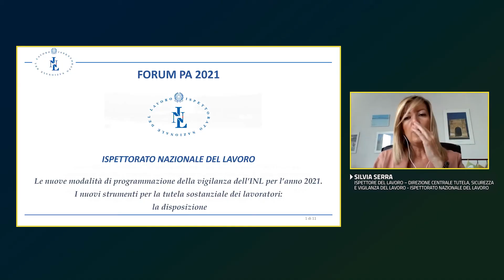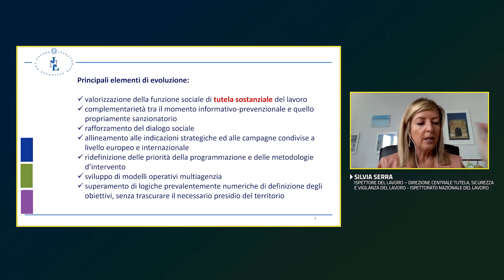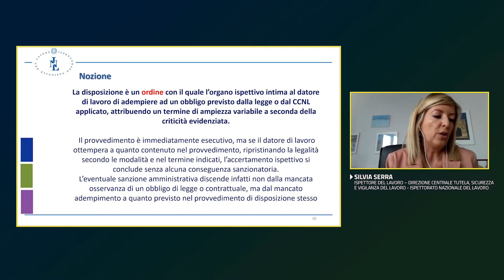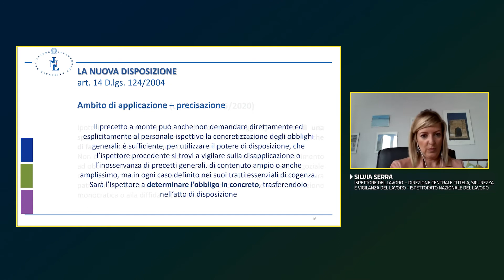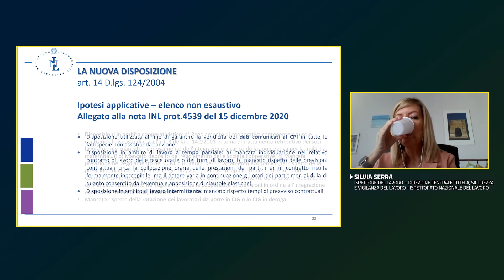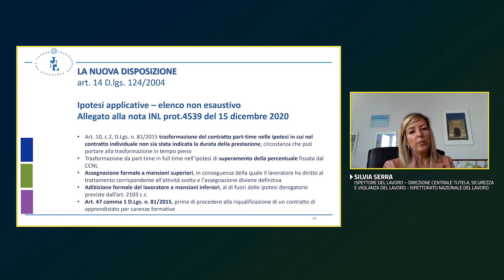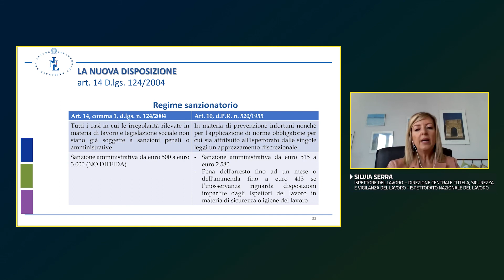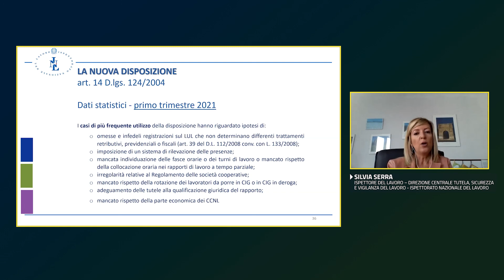Rubrica Lavoro&Welfare. Programmazione della vigilanza dell’Ispettorato Nazionale del Lavoro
[rpa.45] La crisi epidemiologica da COVID-19 ha modificato in maniera sostanziale il contesto socio economico del Paese, imponendo la prosecuzione del percorso di adeguamento della funzione dell’Ispettorato Nazionale del Lavoro al mutato contesto che caratterizza il mercato del lavoro. Tale percorso, come evidenziato nel Documento di Programmazione della Vigilanza per l'anno 2021, è espressione di una funzione di tutela sostanziale delle condizioni di lavoro che deve rappresentare la finalità prioritaria dell’agire dell’Agenzia in tutte le sue espressioni. In tale ambito si inserisce il potere dispositivo degli Ispettori del Lavoro, che verrà analizzato sia dal punto di vista normativo sia da un punto di vista operativo. La disposizione è un ordine con il quale l’organo ispettivo intima al datore di lavoro di adempiere ad un obbligo previsto dalla legge o dal CCNL applicato, attribuendo un termine di ampiezza variabile a seconda della criticità evidenziata. Il provvedimento è immediatamente esecutivo, ma se il datore di lavoro ottempera a quanto contenuto nel provvedimento, l’accertamento ispettivo si conclude senza alcuna conseguenza sanzionatoria.